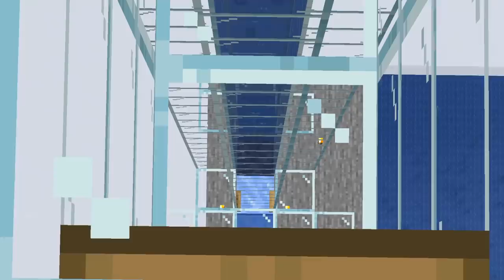NOVA FARM de XP *AFK* do novo Minecraft 1.16!!! / Minecraft Irmandade #67